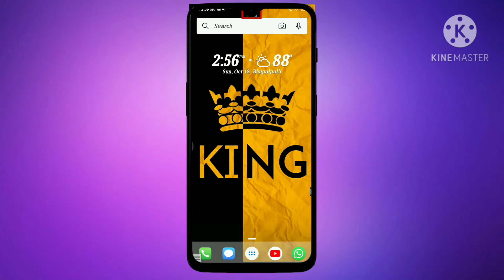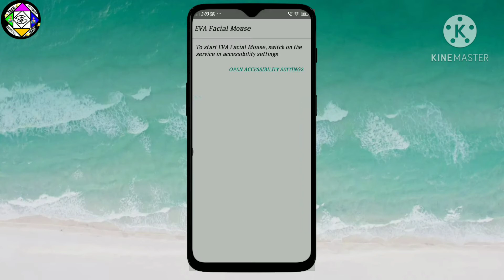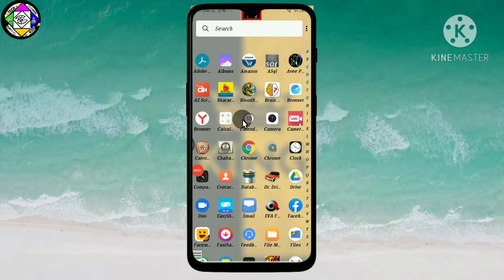కంప్లీట్ గా మీ కళ్ళతో mobile నీ చాలా ఈజీగా కంట్రోల్ చెయ్యండి ఈ విధంగా 99.9% మందికి తెలియని ..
share... ♡´･ᴗ･`♡